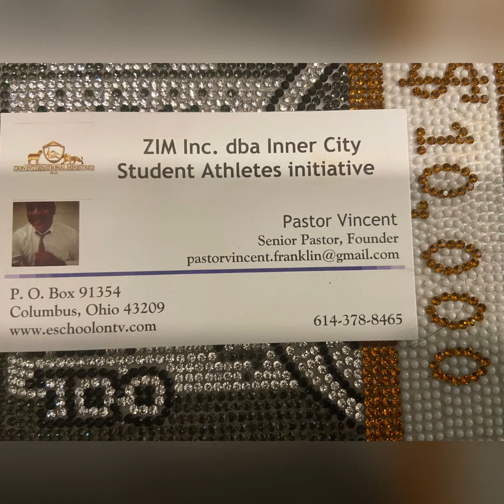Pastor Vincent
Queen of Bling SaraBella